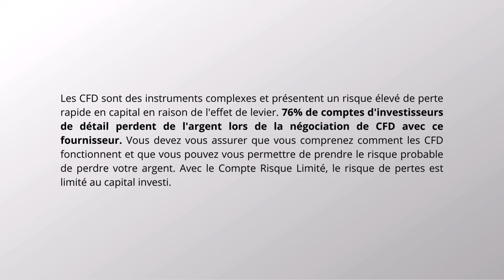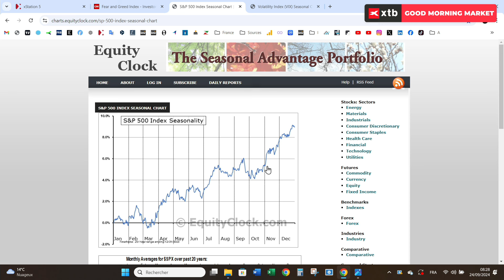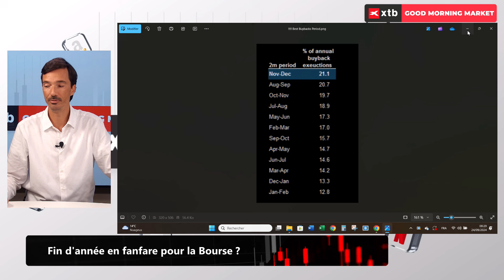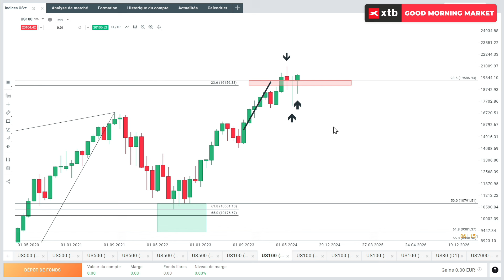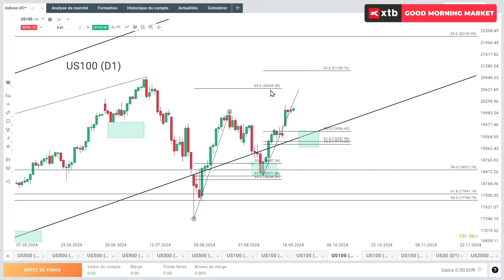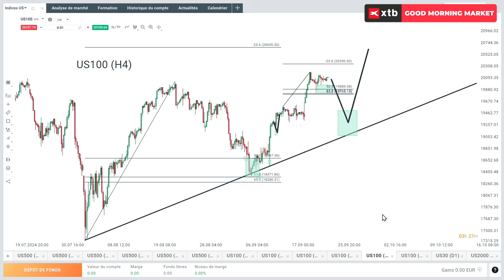Good Morning Market 24.09.2024 - Fin d'année en fanfare pour la Bourse ?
⏱ Votre rendez-vous quotidien avec Antoine Andreani, notre analyste de marché senior qui vous décrypte les marchés financiers : CFD INDICES, CFD MATIÈRES PREMIÈRES etc... et passe en revue les événements économiques du jour.